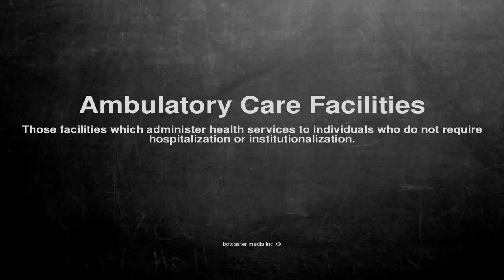Medical vocabulary: What does Ambulatory Care Facilities mean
What does Ambulatory Care Facilities mean in English?